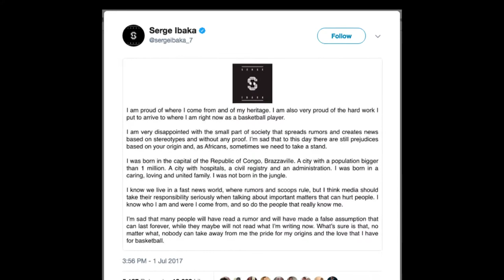Ducor Sports Weekly Roundup: July 1st - July 7th 2017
In this update, Sergio Ibaka gets a new deal with Toronto Raptors; Yusupha Njie signs with Boavista and a car accident claims the life of 22 year old South African footballer, Ntuthuko Radebe.